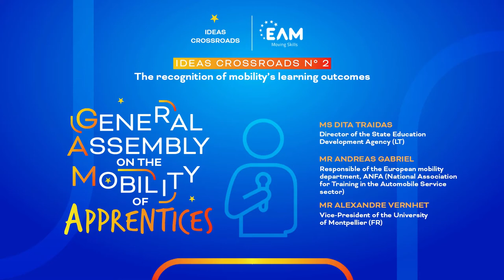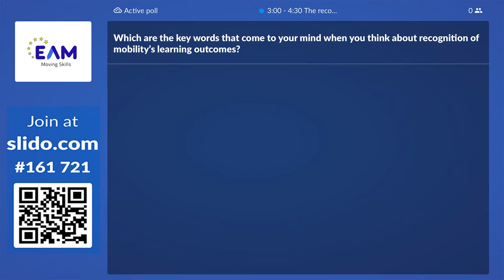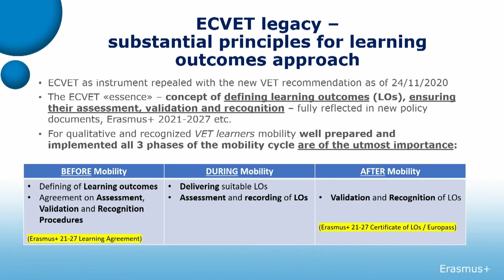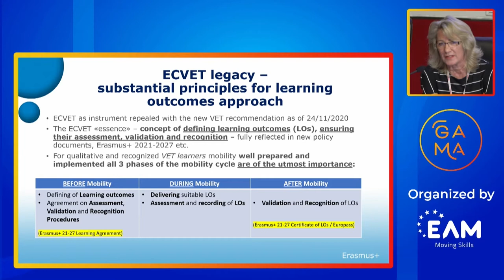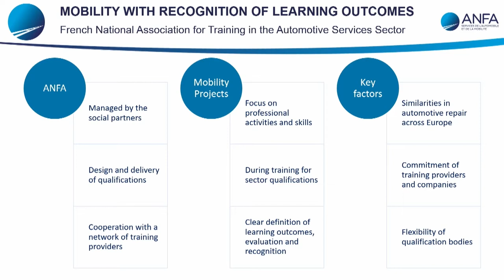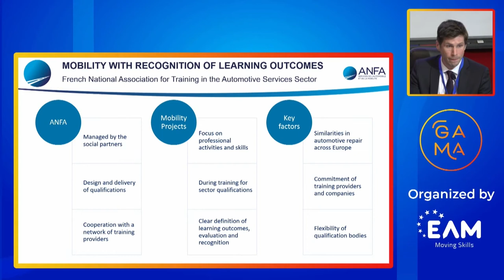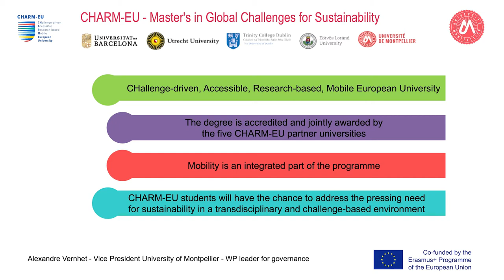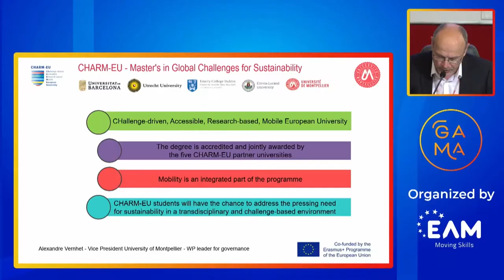GAMA - Ideas crossroads 2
The recognition of mobility’s learning outcomes

📌 Companies, training organisations, institutions and apprentices are engaged for an Europe of apprenticeship !
The 16th and 17th of september 2021, the French and European major players of the mobility of apprentices met to discuss and define the direction to follow, to help apprentices to benefit from the Erasmus program.

👉 Discover the replay of this event.

🗓Ideas Crossroads: "The voice of the players in the field in France and Europe"

       . Ideas Crossroad II: The recognition of mobility’s learning outcomes

🔁 Discover the replay of the whole event on our Youtube channel.

Euro App Mobility federates national and European vocational training actors around a common project:
Developing Erasmus for apprentices!

💪 Join the movement!